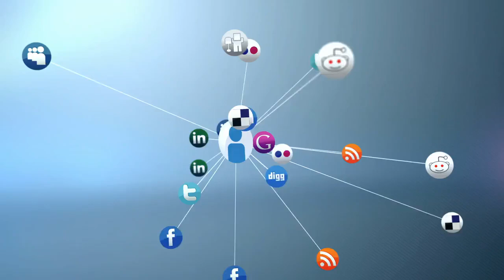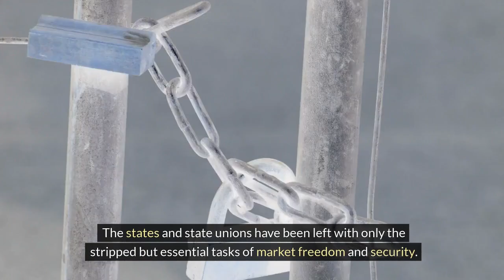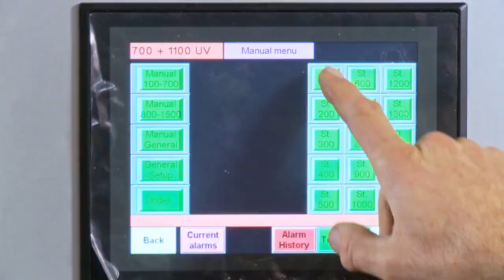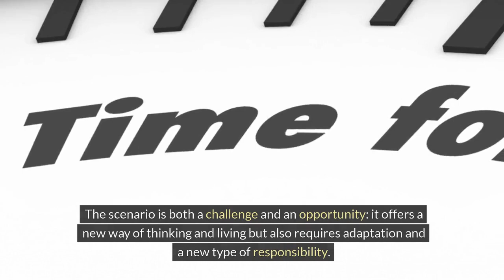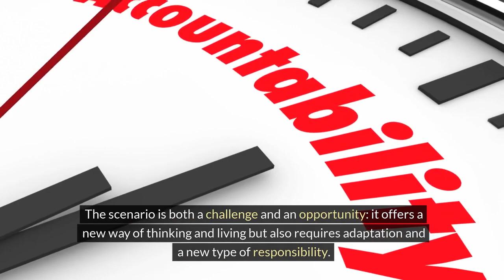City-Finland: Local Global Networks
The world, along with Finland, has moved towards a future organized locally, where cities and regions form independent partnership networks. Technology, education, and business have created community-based societies and economies, based on local decision-making and coordinated network collaboration. The concept is reminiscent of the Ancient city-states, but the novelty lies in connecting with other areas, some of which may be on the other side of the globe. Local governance is based on participatory and partly direct democracy, network collaboration fosters creative cultural and economic exchange, and the resulting multilateral benefits.

New Era of City-States

By 2035, national states have lost some of their sovereignty in favor of cities and regions. Technological advancement, particularly in digitization and automation, has enabled the decentralization of production and the strengthening of local production. Regional autonomy has increased, bringing with it a new wave of democracy strengthening: people once again feel participatory and influential in their communities. The states and state unions have been left with only the stripped but essential tasks of market freedom and security.

Networked Regions

Although the role of nation-states has weakened, globalization has not disappeared – it has merely changed its form. Networks between cities and regions have formed a new model of global connectivity. These networks are not limited by geographical or political boundaries but are based on common interests, such as sustainable development, technology sharing, and intercultural interaction. Regional alliances have laid the foundation for international cooperation and new economic opportunities.

New Wave of Technology and Economy

Technology has been key in enabling localization. The sharing economy, platform economy, and digitalization have redefined the concepts of production, consumption, and work. New generations no longer value ownership in the same way as previous ones; instead, they value access to services and resources. This has led to the disintegration of traditional employment relationships and the rise of self-employed individuals and freelancers.

The strengthening of local production has reduced dependency on global supply chains, increasing the resilience of regions during economic and environmental crises. However, the global economy remains an essential part of the world order, and economic cooperation between regions is necessary for achieving sustainable development. Regions and cities must find ways to combine local strengths with global markets and innovations.

As artificial intelligence, robotics, and automation advance, people face new moral and ethical questions. Technology offers immense opportunities to improve the quality of life, but it also creates risks such as loss of privacy, job elimination, and diminished human autonomy. The education system adapted to new technology, economy, and social structure. Job titles lost their significance, and learning occurred naturally in various life situations. Machine companions handled work as slaves did in Ancient city-states.

Transhumanism and the Paradigm Shift

The cultural atmosphere in 2035 reflects a broader social change. At the crossroads of globalization and localization, cultures have diversified and localized. People maintain and uphold local traditions and identities while being open to global influences and cooperation. Diversity is enhanced by the strengthening human alliance with machines.

The boundaries between technology and biology began to blur, and humans reached beyond their physical and psychological limits. Transhumanism, the idea of enhancing humans through technology and science, gained a foothold, although it also raised ethical questions and sparked social debate. The new era challenged traditional notions of egoism, ownership, and community. People began to see themselves and their communities as part of a larger whole, leading to a deeper understanding and cooperation both locally and globally.

The scenario is both a challenge and an opportunity: it offers a new way of thinking and living but also requires adaptation and a new type of responsibility. By 2035, Finland and the rest of the world have entered an era that transcends traditional boundaries and creates new types of communities, economies, and human roles in the world. Societies actively seek a balance between local autonomy and global cooperation. Sustainable development principles guide economic activity, and intercultural dialogue promotes peace and understanding. In the future world, the ability of humans, machines, and communities to adapt, innovate, and collaborate will determine how well we can meet upcoming challenges and capitalize on the opportunities offered by a changing world.